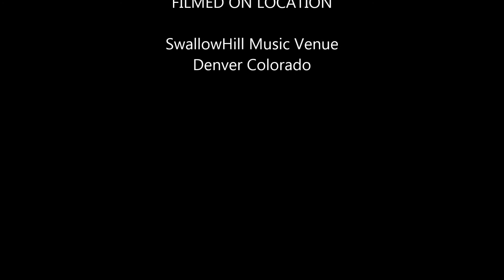George Kahumoku Jr Video 1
George Kahumoku Jr performed at SwallowHill Music in Denver Oct 24, 2014. Hawaiian Slack-Key guitar master.